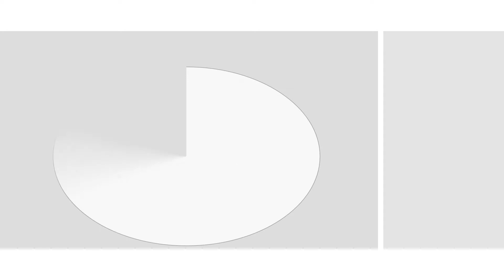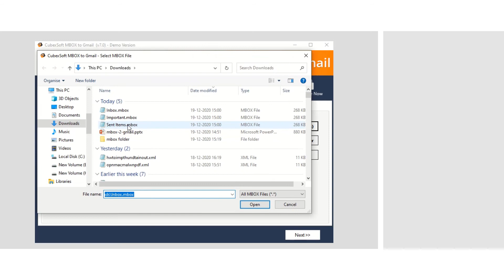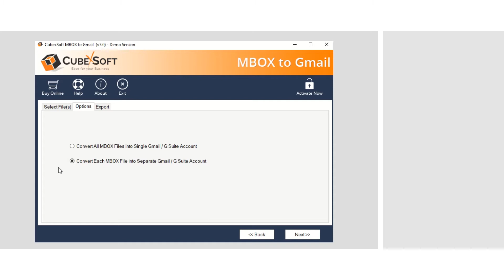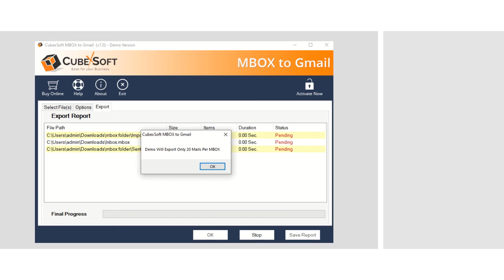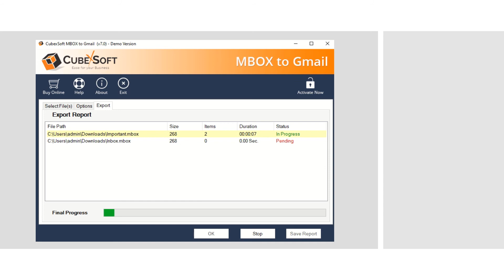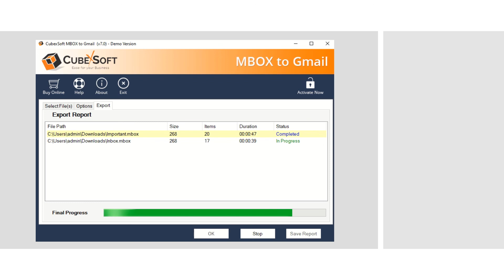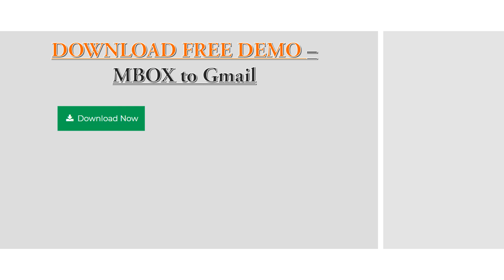CubexSoft MBOX to Gmail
Use CubexSoft MBOX to Gmail Tool to Save & Export MBOX File to Gmail Account Directly with Attachments.